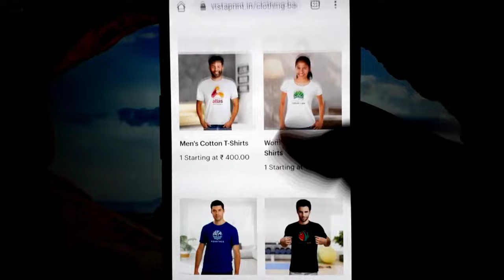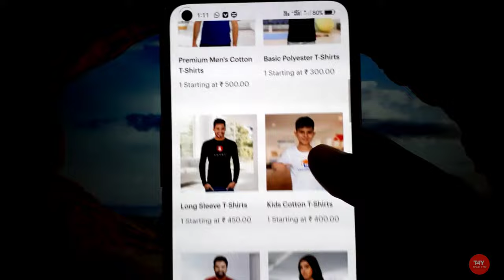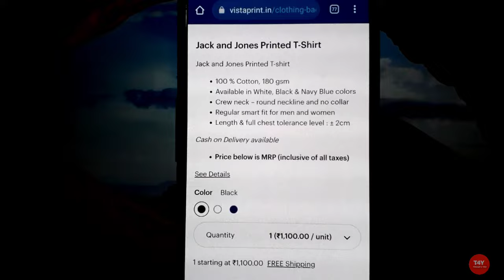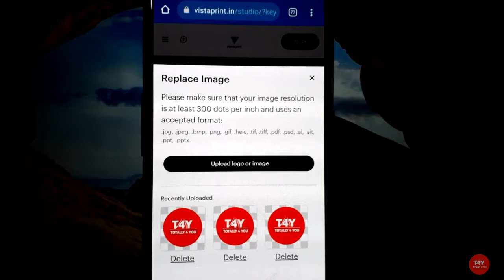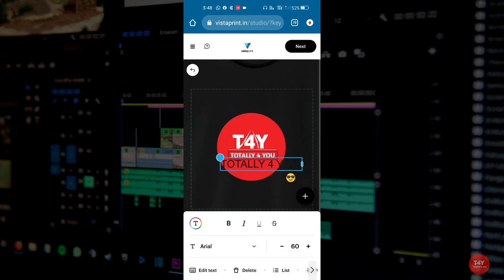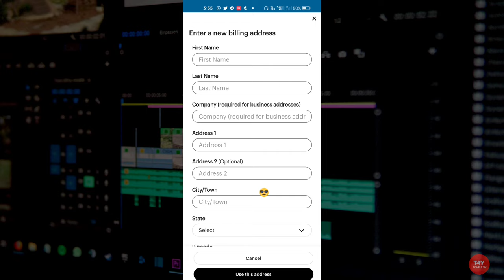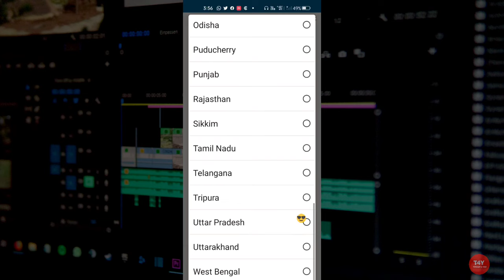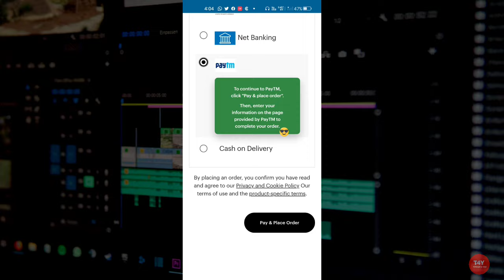How to order 🛒 name and photos printed T shirt in 2023 🤠 | name aur photo wali t shirt kaise magaye?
Aaj Maine aapko bataya hai ki kaise aap online apne naam aur photo waali printed t shirt ko order kar sakte hai wo bhi cash on delivery 🚚 me .

important link..